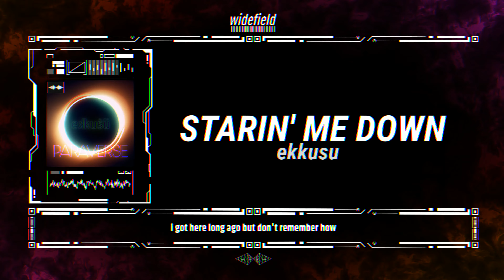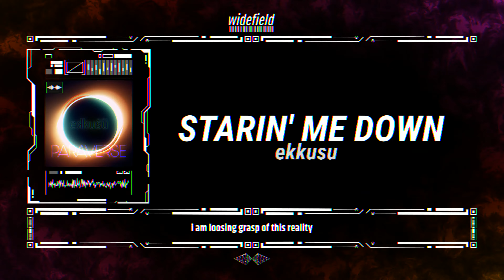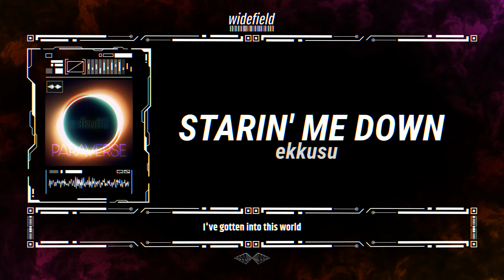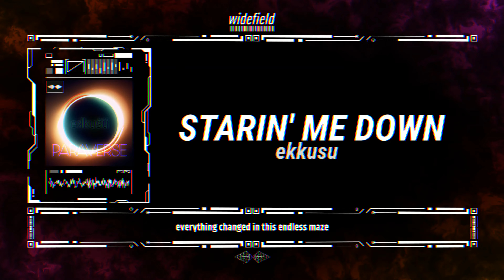ekkusu - Starin' Me Down (Official Preview)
# BUY / STREAM THIS RELEASE

# LYRICS
so long have i been in this place now
you'd think i'd start to recognize it
yet something still feels so off about it
i got here long ago but don't remember how

can you see, can you see?
this is everything i was ever supposed to be
is it me, is it me?
i just feel like someone's watching me
it's not real, it's not real
this is all just in my fantasy
but i feel, but i feel
i am loosing grasp of this reality

it's  just that something here
makes me feel like i don't belong
I've gotten into this world
with no direction to go
should i vanish, should i run
should i take it and move on
everything changed in this endless maze
but i should just endure it, shouldn't i?

they keep starin' me down
but they can't make me hit the ground
go in and do this
don't let me down
they keep chasin' me out
but somethin' makes me come around
i don't belong here
yet here i am

this world keeps on tellin' me
this is not how it's meant to be
my vision goes to entropy
then rearranges to be all clear
delusions, delusions, is that what I'm on?
i thought i could do it but someone else won
another try later and i haven't gone
any closer to the place i belong

Youlean Retro Road, Youlean Audio Shake, Youlean Handheld - Youlean
BufferBlender, FourCornerGradient - Cynex

HUD Grid, HUD Prefab, HUD Callout Line, HUD Mesh, HUD Image - Rado1
Dubswitcher Jitter Glitch, Dubswitcher Fast Static - Dubswitcher